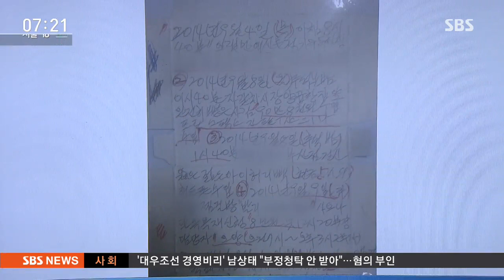방법창살에 묻은 땀방울…범인 잡은 결정적 단서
상습적으로 빈집을 털어 온 절도범이 경찰에 붙잡혔습니다. 방범창에 묻은 땀방울이 검거에 결정적인 단서가 됐습니다.